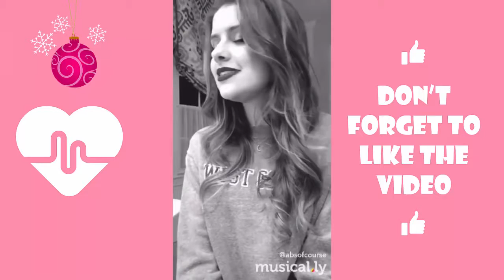❤ Christmas Is Coming ❤ The Best Christmas Musical ly Compilation 2016